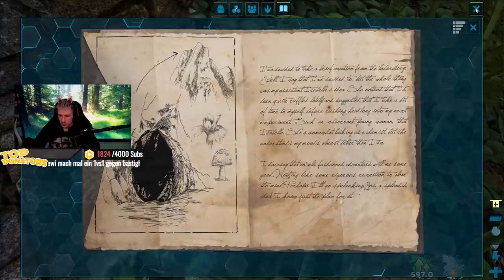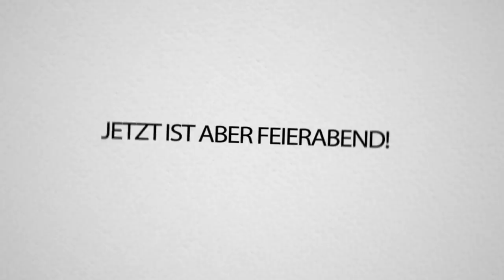TRYMACS prankt mich KOMPLETT bis ich AUSRASTE! Kastration von MAX in ARK😠😠